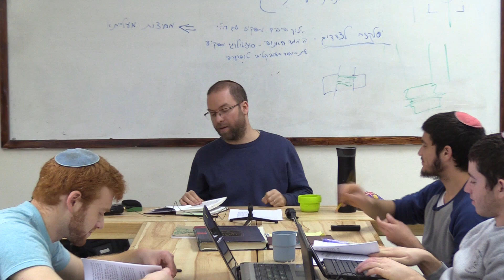בדרך פיאסצנ'ה: 8. השורש הטוב של מידות האדם - ר' חסדאי וינר